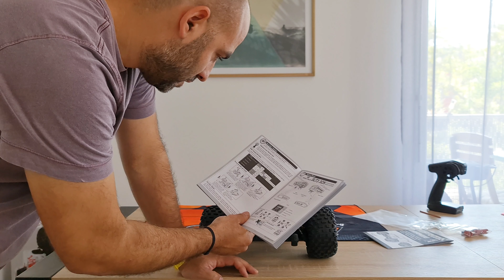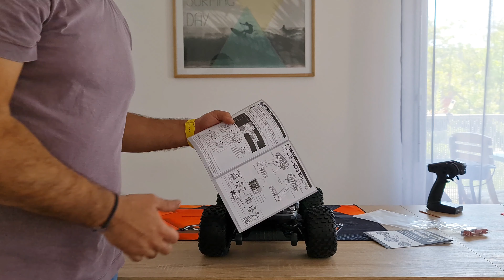UNBOXING français | ARRMA GRANITE VXL V3 !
Aujourd'hui je reçois mon nouveau joujou